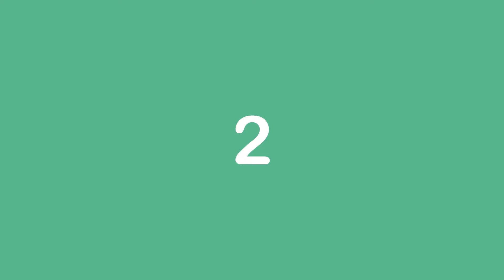Top 10 Poorest Countries In The World 2022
List with top 10 poorest countries in the world classified as low-income economies.

Top Ten Poorest Countries In The World - List

Top poorest countries in the world - 2022